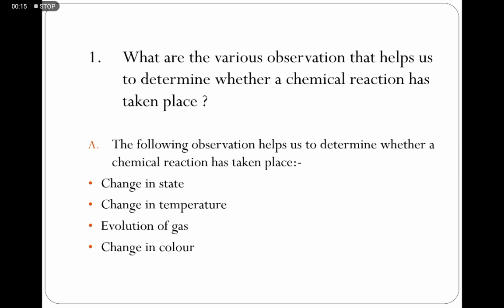Extra Questions For Class 10 CBSE Part 1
I will try my best to upload videos on Thursday, Friday, and Saturday